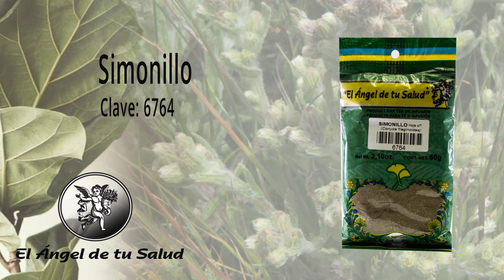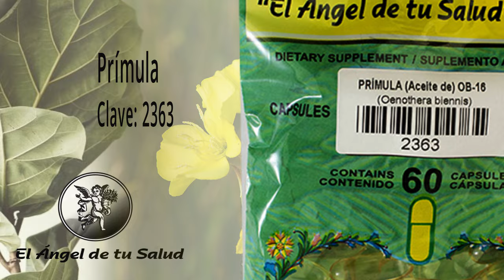FÓRMULA HERBOLARIA PARA TRATAR OBSTRUCCIÓN BILIAR